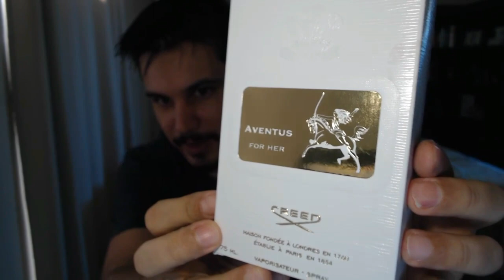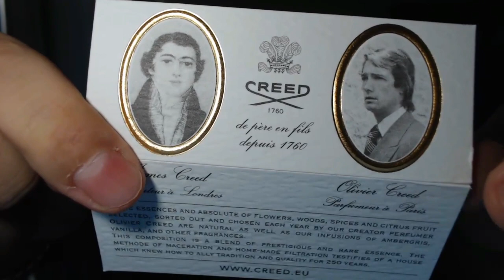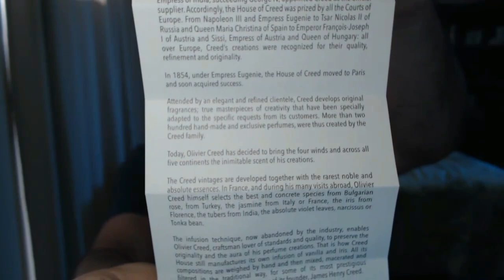CREED AVENTUS FOR HER - Unboxing e Primeiras Impressões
🔴 Site ÉPOCA COSMÉTICOS - Site Seguro que tem FRETE GRÁTIS acima de 149,00

🔴Link LOJAS RENNER (cupom JUNIOR p/ ter descontos em todo o site)
🌟Obs: Acima de 150 reais tem FRETE GRÁTIS e não vale no Aplicativo, apenas no site pelo link acima

🔴IMPORTANTE!
👉NÃO TEMOS QUALQUER PARCERIA COM O SITE GEL NICHE E INDICAMOS APENAS OS SITES PRESENTES NA DESCRIÇÃO DESSE VÍDEO!

🔴Site The King Of Tester - cupom JB2021

** # publi :  Esse vídeo contém perfumes recebidos de empresas parceiras, mas que de forma alguma interferem em meu julgamento imparcial, honesto e verdadeiro.

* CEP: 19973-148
* Palmital / SP